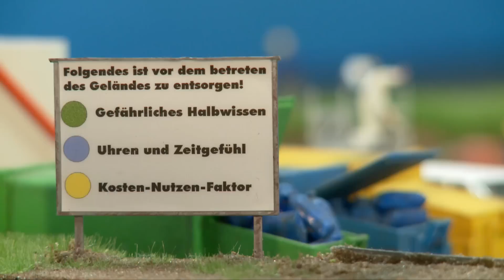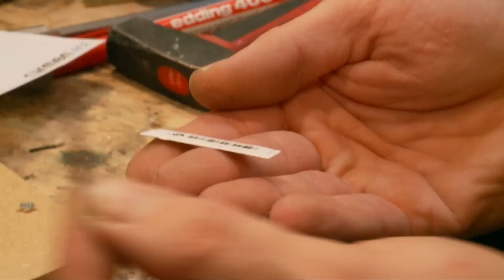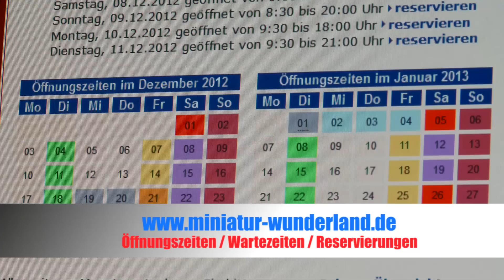MiWuLa News TV Dezember 2012: Elbphilharmonie und mehr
English subtitle available! Die Dezember-News gibt einen Rückblick auf die Grundsteinlegung unserer Miniatur Elbphilharmonie, einen Ausblick auf neue Knopfdruckaktionen und einen Einblick in den Umbau unseres Dammtor-Bahnhofes.